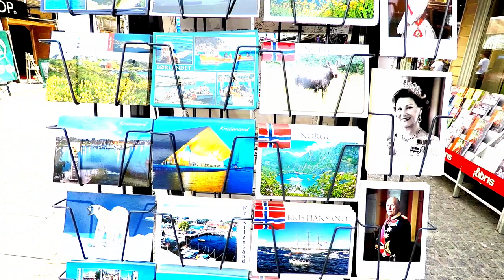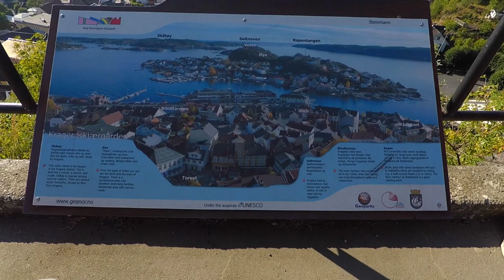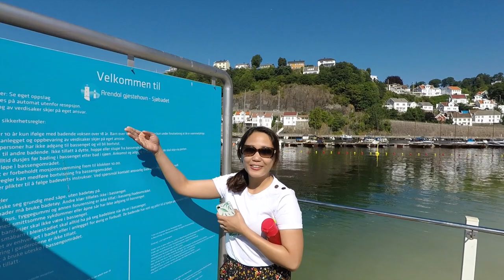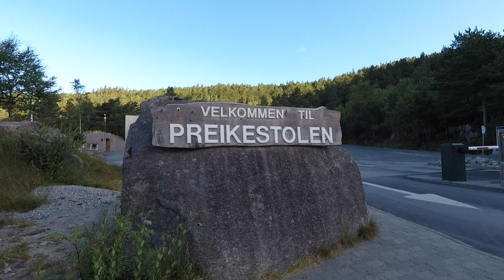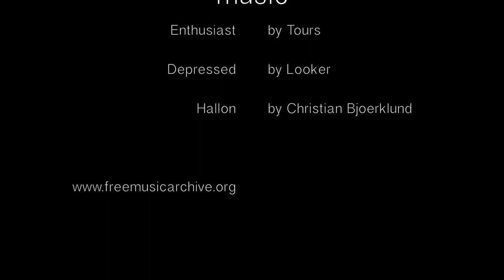On my way to Preikestolen (2018)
Kragerø - Arendal - Kristiansand - Stavanger - Preikestolen